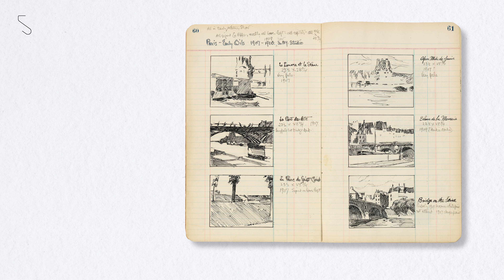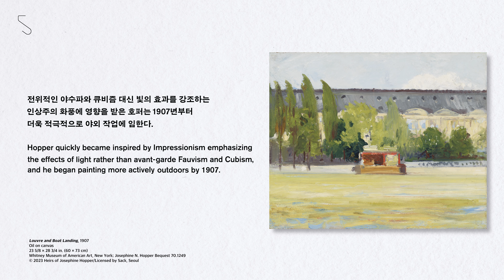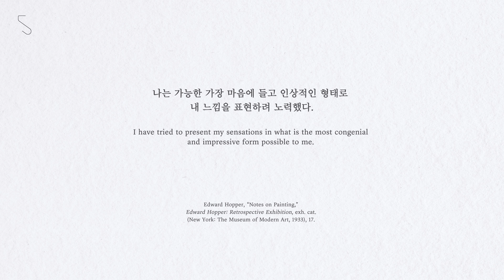에드워드 호퍼: 길위에서 | Ep.2 Paris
Edward Hopper: From City to Coast
Ep.2 Paris

나는 가능한 가장 마음에 들고 인상적인 형태로
내 느낌을 표현하려고 노력했다.

I have tried to present my sensations in what is the most congenial and impressive form possible to me.

Edward Hopper, “Notes on Painting,” Edward Hopper: Retrospective Exhibition, exh. cat. (New York: The Museum of Modern Art, 1933), 17.

Edward Hopper: From City to Coast is co-organized by Seoul Museum of Art and Whitney Museum of American Art, New York

Film by 57STUDIO
Director : Lee Meejee
A.D Team: Son Hyein, Kim Taewon, Shin Sijeong
D.O.P: Edward Kim
Camera Team: Kim Minwook, Kim Kijoo, Kim Boseong, Kim Seongji
Light Director: Kim Dongju
Light Team: Maydartagnan, Maeng Manhyun, Han Junghun, Kang Hyunil
Cast: Bang Juhwan, Lee haesun, Sunny Bae, Kim Ayun, Kim Ein with OH
Edit / C.G:Lee Meejee